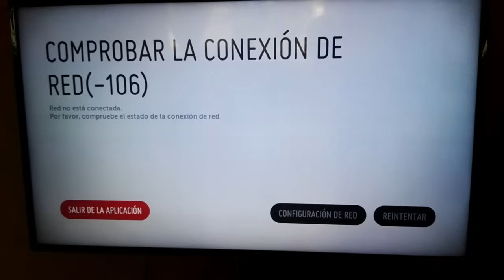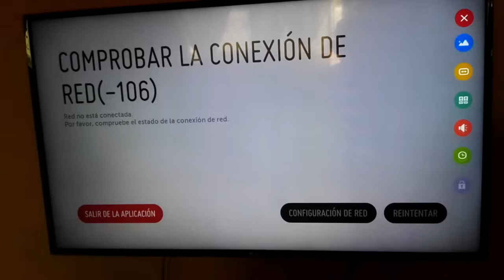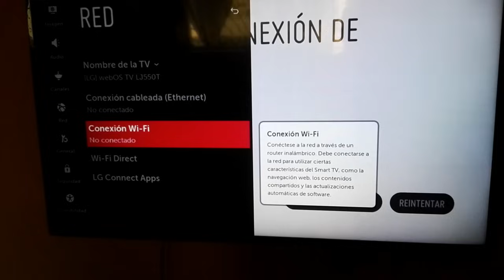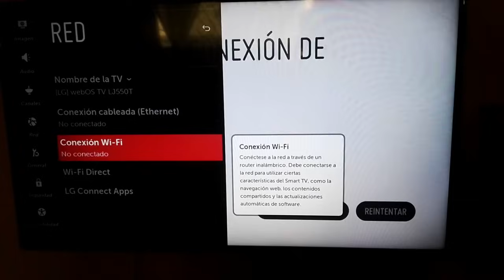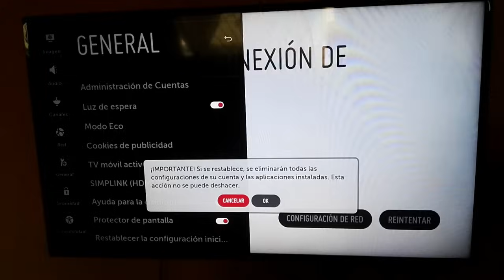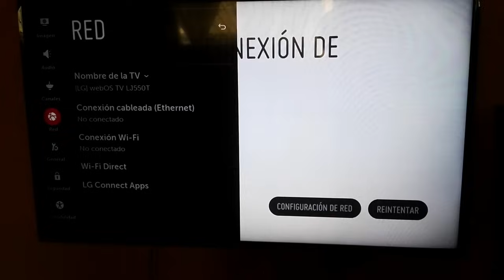Falló de conexión WIFI de smart TV LG, no reconoce la red WiFi, solución definitiva.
Hola que tal a todos, aquí les traigo la solución al problema de conectividad de los televisores smartv LG cuando la conexión wifi cuandono funciona o aparece apagada, existen muchas alternativas cuando esto sucede una de ellas es la actualización de software del tv o restaurar la configuración de fabrica, de ser asi que no funcione estos dos métodos podríamos estar hablando de un daño físico del tv donde debemos cambiar el dispositivo de wifi del tv, ya el soporte técnico o garantía deberá hacerse cargo.

Mas soluciones al error de conexión.